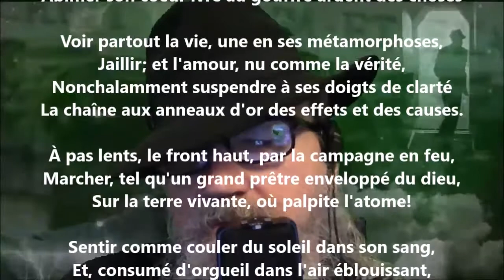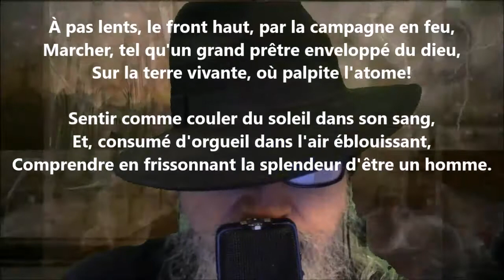Panthéisme - Albert Samain lu par Yvon Jean